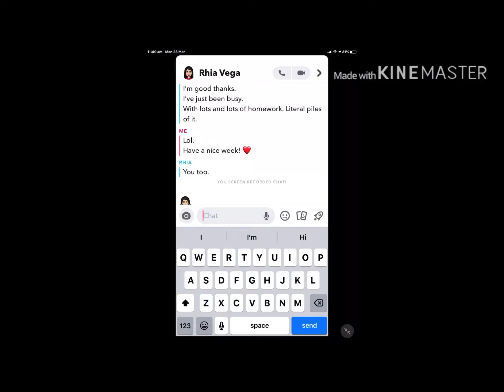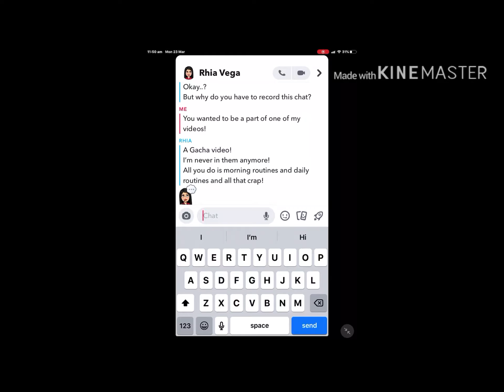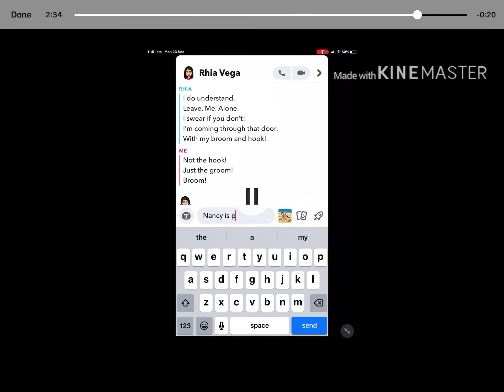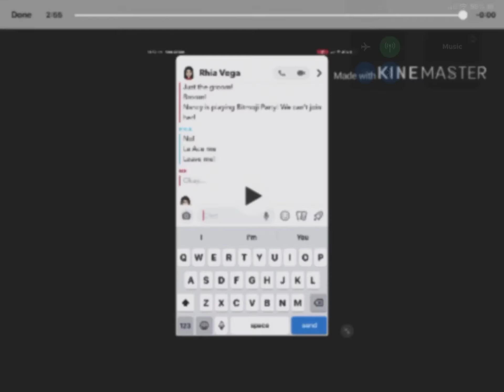SchoolWork For Being Held Captive 2020 [] Monday 23rd March